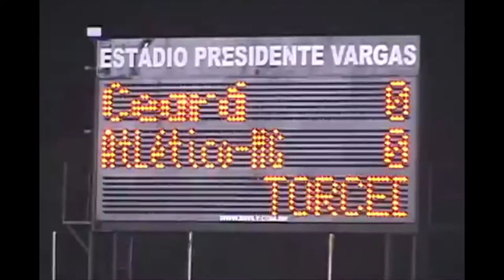Todos Os 24 Gols De Marcelo Nicácio Pelo Ceará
24 gols em 79 Jogos (começou no banco em 27 deles, foi substituído em 24 vezes).
Reserva de Washington, contratado em 2010 após o Fortaleza não conseguir arcar com o seu salário: a fortuna (pra realidade do Fortaleza de 2010) de 30 mil reais por mês.
Evandro Leitão Bancou a aposta como um meio de substituir o lesionado Washington, e como a maioria das outras apostas do ano (Lopes, Vává, Clodoaldo, Aloísio Chulapa. ) não vingou.
10 Jogos, 90 mil gastos e apenas 1 gol contra o Corinthians no Pacaembu.
Ao fim do ano renovou com o clube, pois havia potencial demais no centroavante para deixa-lo ir embora. No Rival Tricolor havia sido artilheiro, por que não seria aqui?
Com a saída de Magno Alves para o Atlético Mineiro, o time se reforçou na frente: trouxe Osvaldo (outro destaque do Fortaleza de 2008, jovem veloz e driblador), Júnior Pipoca (o diabo loiro no Vitória da Bahia) e Iarley (velho conhecido da torcida, brilhou nos anos de 2001 e 2002, foi campeão mundo afora e retornava agora a Porangabussu).
Nicácio começou o Cearense no Banco, teve momentos infelizes (com direito a Inacreditável Futebol Clube) mas cresceu na hora certa e provou seu valor, eventualmente roubando a vaga de Júnior, que jogou aquém do esperado.
Artilheiro Do Estadual nos 2 Turnos com 16 gols, peça fundamental daquele título arrastão.
A Estrela de Nicácio brilhou também na Copa do Brasil.
Entrou pra história ao marcar o último gol do Castelão antes da Reforma para a Copa do Mundo de 2014.
E que gol! No último minuto, pra sacramentar a virada alvinegra sobre o Brasiliense e fazer o Vôvô avançar até as oitavas de final, estremecendo as arquibancadas do Plácido Aderaldo Castelo pela última vez em um bom tempo.
Nas Oitavas, a estrela de Marcelo Nicácio voltou a brilhar. Golaço de Falta contra o Flamengo de Ronaldinho Gaúcho, Thiago Neves & Cia.
Se antes Nicácio *NUNCA* marcava, agora ele estava fazendo gol em todo jogo do Alvinegro. Engatou uma Sequência Impressionante.
Sequência essa que eventualmente estancou.
Washington era um jogador de maior mobilidade, Iarley apesar de brigado com Mancini e não-muito goleador tinha muito mais técnica e Osvaldo estava jogando por música.
Assim, Bancou por vários jogos. Chegou a entrar e ter destaque em algumas partidas do começo do Brasileirão, sendo cabal nas vitórias de virada contra o CAP (herói da partida) e contra o Grêmio (homem do jogo) e de fazer gol no último minuto do jogo de ida do Mata-Mata da Sulamericana contra o São Paulo (concretou a vitória, mas foi inútil graças a goleada tomada no Morumbi)
Perdeu ritmo após lesionar (edema na panturrilha).
Passou o restante do ano em Branco. Nesse branco, aconteceu a terrível atuação contra o Santos no PV, na qual ele perdeu o pênalti que poderia ter garantido 3 pontos salvadores ao Ceará naquela Série A em que o Mais Querido terminou rebaixado.

Nesse meio tempo, aconteceu o imbróglio da sua renovação.
Basicamente, Marcelo Nicácio quase saiu do Ceará porque seu empresário o convenceu a bancar uma proposta bem espertalhona e Robinson de Castro se atentou a isso, desabafando numa entrevista que essa proposta de renovação e a exigência de jogar contra o Flamengo seria algo pensado pelo atleta apenas para se promover.
Após muito buchicho e um breve período de tempo no qual Nicácio ficou sem clube,  Ele voltou atrás e ficou no Vozão até o Fim de 2011.

Ao fim do ano, ele (que também jogou no Fortaleza, Ferroviário, Atlético Mineiro, Vitória, Bahia, CRB, Figueirense, Caucaia e muitos outros, estando em atividade até o presente dia 6 de Abril de 2021 jogando pelo potente VITÓRIA DAS TABOCAS) foi vendido ao Litex da Bulgária, deixando boas e más memórias na Gandaia Alvinegra.

Eu pessoalmente só guardo as boas lembranças do Nicácio. Não tenho pra que ter mágoa dele, era bom jogador e me deu muitas alegrias na infância.
Lembro com carinho do jogo contra o Athletico, fui ao estádio com meu pai e me diverti como poucas vezes na vida.
Não chega a ser um ídolo, mas marcou época e merece ser lembrado.

Trilha do Vídeo:
Otis McDonald - Find My Way Home
Kanye West - Barry Bonds (Instrumental)

Créditos das Imagens:
Sistema Verdes Mares
SPORTV
PFC
TV Diário
SVM Online